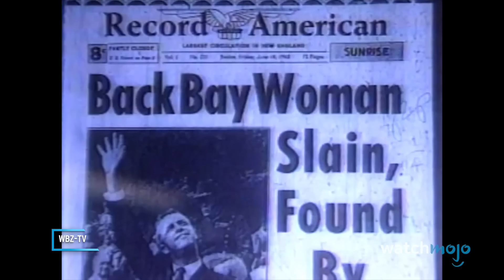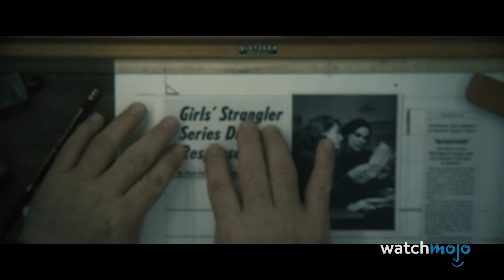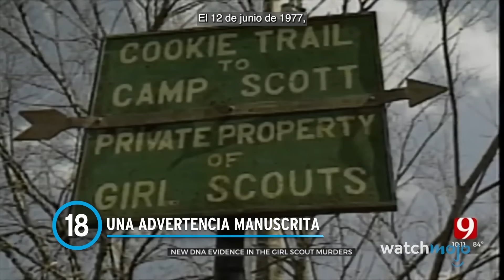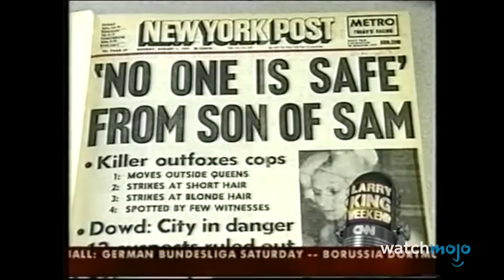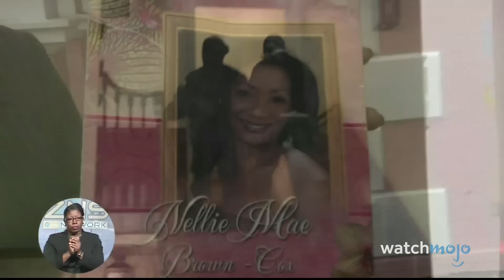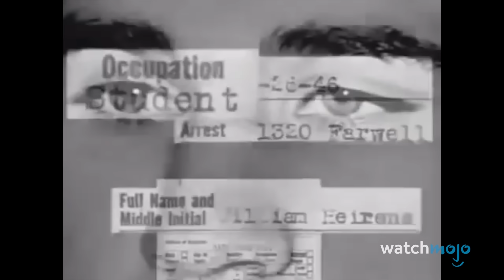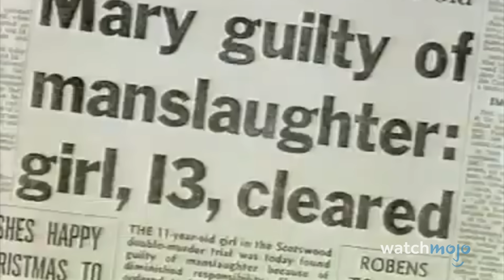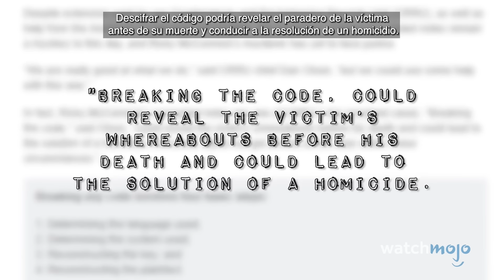¡Top 20 Cosas más ESPELUZNANTES encontradas en Escenas del CRIMEN!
Las cosas que se encontraron en estas escenas del crimen son dignas de una pesadilla. Para esta lista estaremos viendo los objetos más raros y perturbadores que se hayan dejado en lugares en los que se llevó a cabo un crimen. Nuestra lista incluye medias, un contenedor con ácido, una muñeca de Hello Kitty y mucho más.